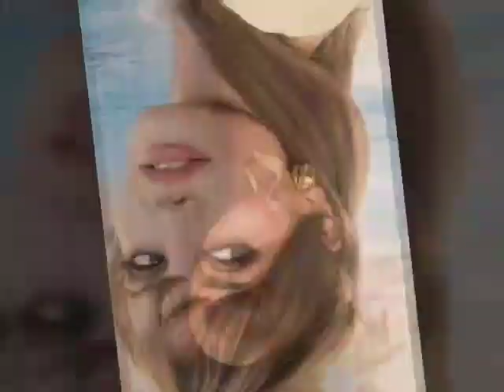Kate middleton earings designs and new best idaes 2023 2024 designs